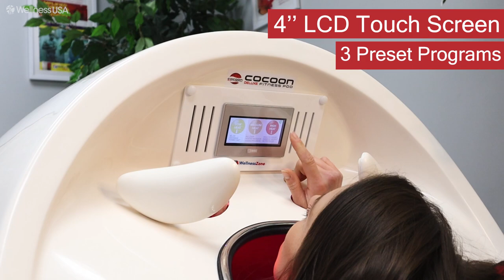The Best in Fitness & Recovery - Cocoon Fitness Pod Deluxe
Our mission is to improve weight management and enhance the overall wellness of people through the use of our multi-sensory 21st-century personal PODs and wellness technologies.

Packed with 15 wellness technologies, the Cocoon Fitness Pod Deluxe is simply the BEST fitness & recovery Infrared Pod on the market.